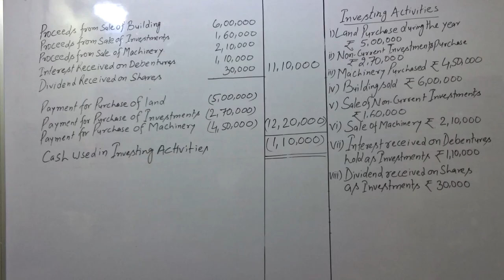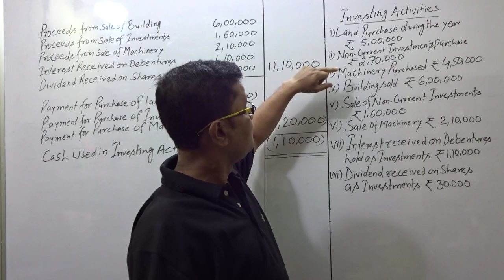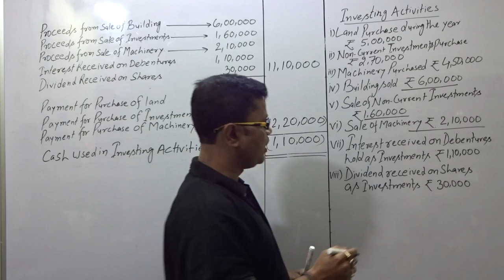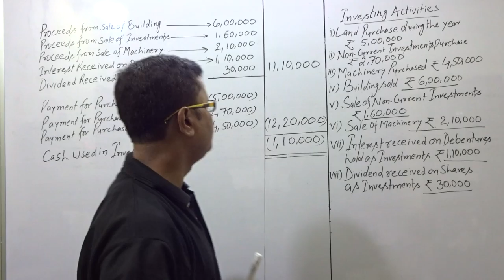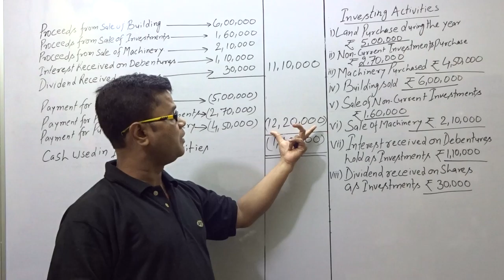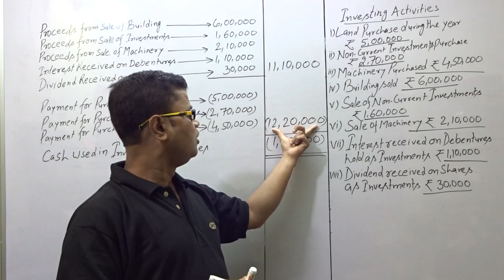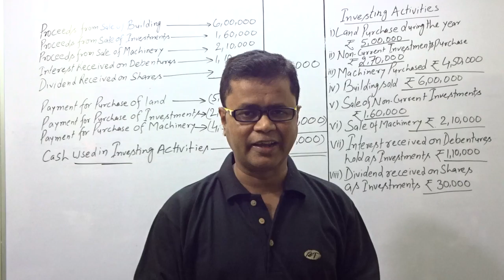CASH FLOW - INVESTING ACTIVITIES (Q.4.)